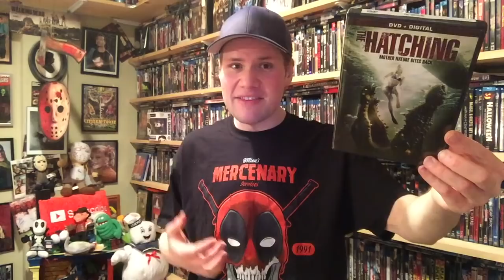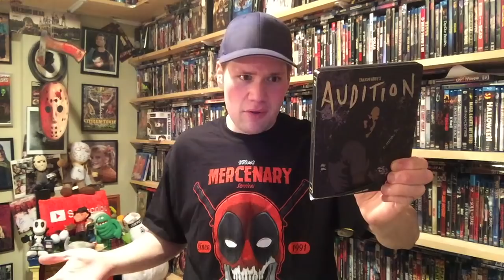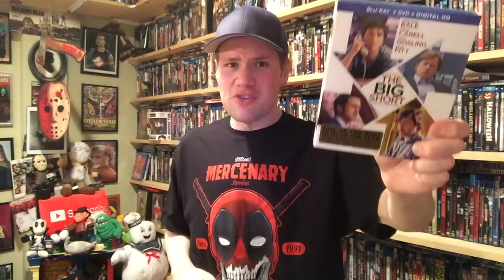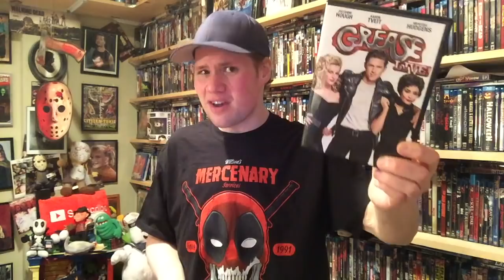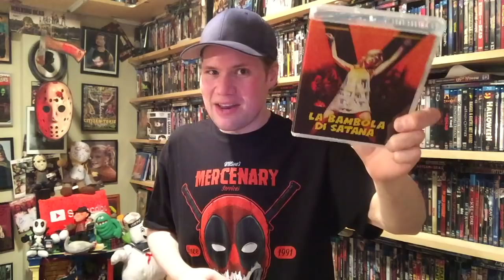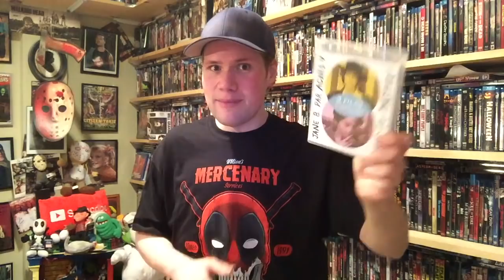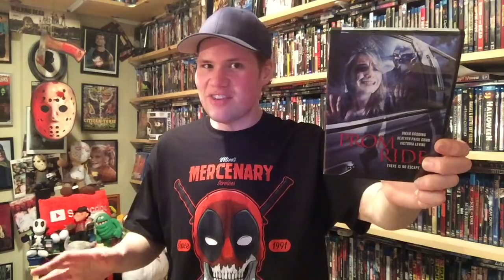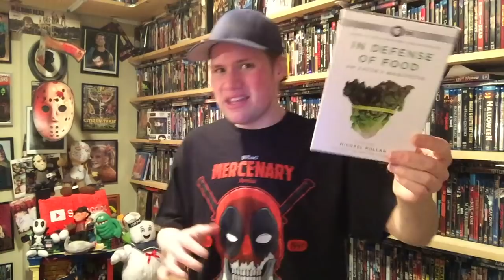My Blu-ray Collection Update 3/5/16 : Blu ray and Dvd Movie Reviews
* (0:14) Species II : Directed by Peter Medak -- Starring Natasha Henstridge, Michael Madsen, Marg Helgenberger

* Species III : Directed by Brad Turner -- Starring Robin Dunne, Robert Knepper, Sunny Mabrey
  Species: The Awakening : Directed by Nick Lyon -- Starring Edy Arellano, Marco Bacuzzi, Jan Bouda

* (3:17) The Hatching : Directed by Michael Anderson -- Starring Andrew Lee Potts, Thomas Turgoose, Georgia Henshaw

* (5:19) Don Verdean : Directed by Jared Hess - Starring Sam Rockwell, Amy Ryan, Will Forte, Danny McBride, Jemaine Clement

* (7:25) Audition : Directed by Takashi Miike - Starring Ryo Ishibashi, Eihi Shiina, Jun Kunimura

* (9:09) In the Heart of the Sea : Directed by Ron Howard -- Starring Chris Hemsworth, Cillian Murphy, Brendan Gleeson

* (10:41) Strange Brew : Directed by Rick Moranis, Dave Thomas -- Starring Rick Moranis, Dave Thomas, Max von Sydow

* (12:31) Family Matters: The Complete Fifth Season DVD

* (13:57) The Big Short : Directed by Adam McKay -- Starring Christian Bale, Steve Carell, Ryan Gosling, Brad Pitt

*  (16:00) Daddy's Home : Directed by Sean Anders - Starring Will Ferrell, Mark Wahlberg, Thomas Haden Church, Linda Cardellini

*  (17:22) Grease Live! : Directed by Thomas Kail, Alex Rudzinski -- Starring Julianne Hough, Aaron Tveit, Vanessa Hudgens, Keke Palmer, Carly Rae Jepsen, Mario Lopez

* (19:00) Carol : Directed by Todd Haynes -- Starring Cate Blanchett, Rooney Mara, Sarah Paulson

* (20:57) Open Season: Scared Silly : Directed by David Feiss -- Starring William Townsend, Melissa Sturm, Trevor Devall

*  (22:26) La bambola di Satana : Directed by Ferruccio Casapinta -- Starring Erna Schurer, Roland Carey, Aurora Bautista

*  (24:22) My Boyfriend's Back : Directed by Bob Balaban -- Starring Andrew Lowery, Traci Lind, Danny Zorn

*  (25:41) Sun, San and Sweat 4 Movie Collection Blu-ray Set
 - Private Resort : Directed by George Bowers -- Starring Rob Morrow, Johnny Depp, Emily Longstreth
 - Hardbodies : Directed by Mark Griffiths -- Starring Grant Cramer, Teal Roberts, Gary Wood
 - Spring Break : Directed by Sean S. Cunningham -- Starring David Knell, Steve Bassett, Perry Lang
 - Perfect : Directed by James Bridges -- Starring John Travolta, Jamie Lee Curtis, Ramey Ellis

* (26:57) Just Visiting : Directed by Jean-Marie Poiré -- Starring Jean Reno, Christina Applegate, Christian Clavier

*  (28:00) The Sinful Dwarf : Directed by Vidal Raski -- Starring Torben Bille, Anne Sparrow, Tony Eades

*  (29:39) Jane B. for Agnes V. : Directed by Agnès Varda -- Starring Jane Birkin, Jean-Pierre Léaud, Philippe Léotard
 Kung-Fu Master! : Directed by Agnès Varda -- Starring Jane Birkin, Mathieu Demy, Charlotte Gainsbourg

* (31:15) Home : Directed by Frank Lin -- Starring Heather Langenkamp, Samantha Mumba, Kerry Knuppe

*  (33:17) The Fear of Darkness : Directed by Christopher Fitchett -- Starring Penelope Mitchell, Maeve Dermody, Aaron Pedersen

* (34:22)  Prom Ride : Directed by Kazeem Molake -- Starring Heather Paige Cohn, Greg Gilardi, Omar Gooding

* (36:18) Cowboys vs Dinosaurs : Directed by Ari Novak -- Starring Eric Roberts, Rib Hillis, Casey Fitzgerald

*  (37:15) Excess Flesh : Directed by Patrick Kennelly -- Starring Bethany Orr, Mary Loveless, Wes McGee

*  (39:10) Flesh for the Inferno : Directed by Richard Griffin -- Starring Anna Rizzo, Michael Thurber, Jamie Lyn Bagley

*  (40:19) Future Cop - The Complete Series DVD

* (41:04) In Defense of Food DVD

(All the Dvd's and Blu-rays I review in this update video are supplied to my by the studios for review purposes. All the views and reviews are mine alone)